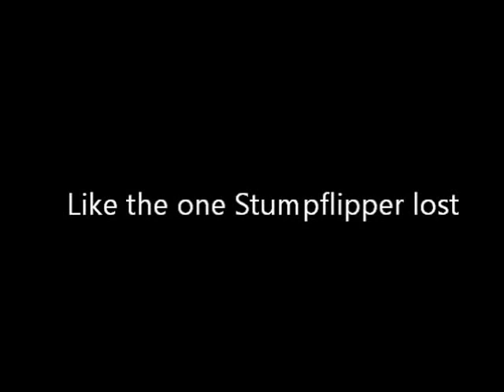Horse - a ditty from anarchistwood - July 2015 - clip-clop, giddy-up!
Prank Rock Freakery for the terminally deluded